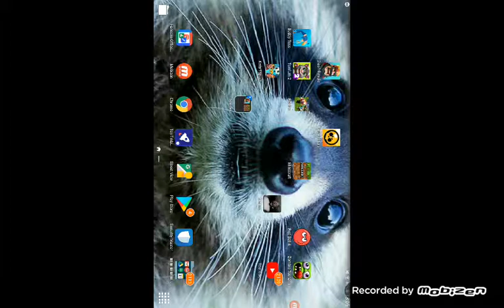11 Mayıs 2019